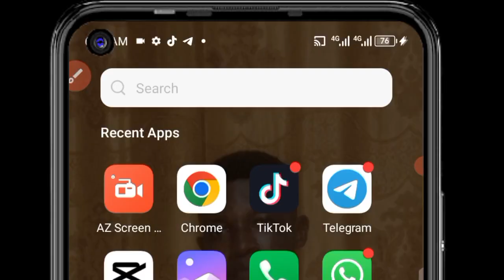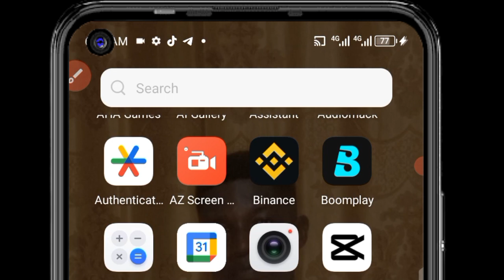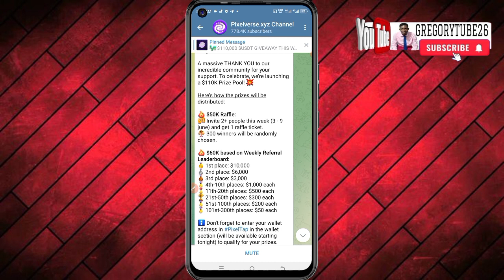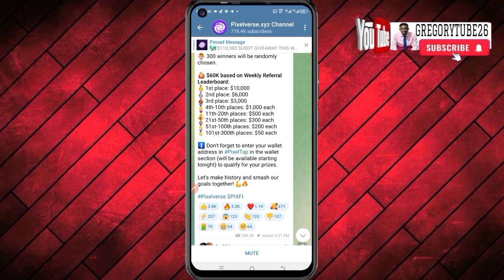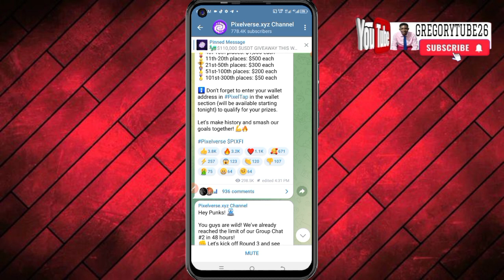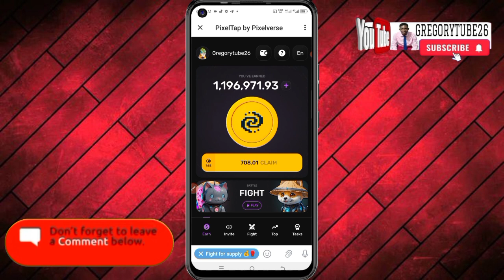$110,000 USDT GIVEAWAY THIS WEEK|DON'T MISS THIS[FREEMONEY PIXELGIVEAWAY].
pixel is currently launching $110k prize pool and giveaway to qualified active members on their airdrop project. In this video we will discuss how you can join now and earn free money from it. Keep watching.